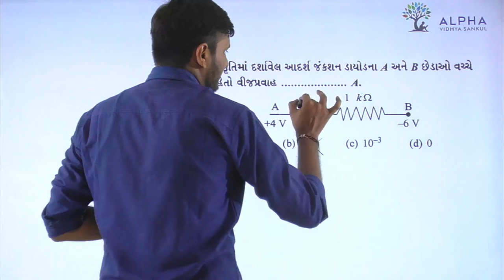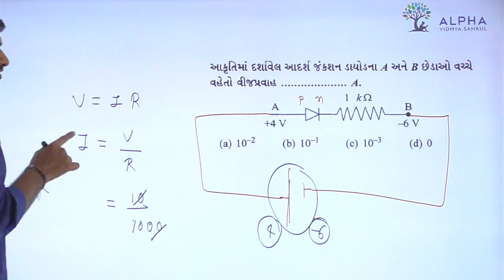Paper 1 | Section A | Que 50 | Physics | Std. 12 | Alpha Vidhya Sankul | in Gujarati by Rohit Sir